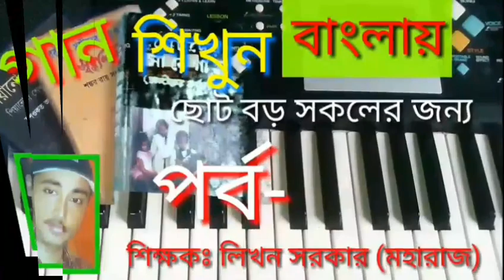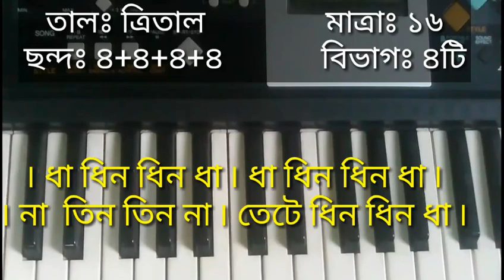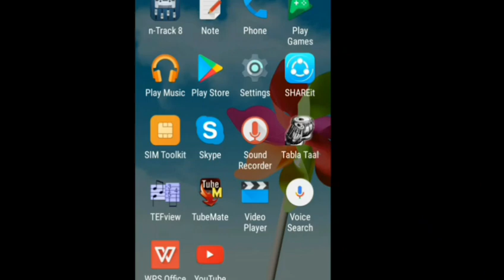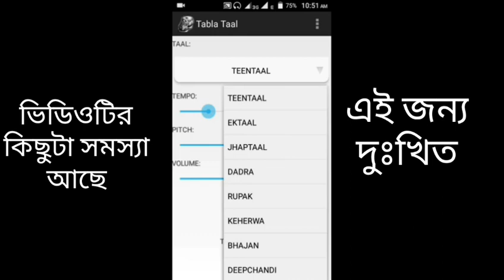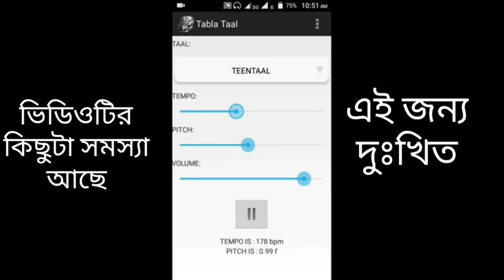সঙ্গীত শিক্ষার প্রথম ধাপ-৫; হারমনিয়াম শিক্ষা; Harmonium tutorial; Likhan Maharaj;GSB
শিক্ষকঃ লিখন সরকার (মহারাজ)   এবারের বিষয়ঃ-প্রয়োজনীয় তাল ও সারগাম-পাল্টা

বাংলা ভাষায় এটাই একমাত্র পূর্ণাঙ্গ সঙ্গীত শিক্ষার ইউটিউব চ্যানেল ৷ছোট বড় সকলের জন্য বাংলা ভাষায় সঙ্গীত শিক্ষা ৷ সকল প্রকার বাংলা গান এবং জনপ্রিয় হিন্দী গান শেখানো হবে ৷ Learn singing in Bengali.
হারমনিয়াম শিক্ষা, গান শিক্ষা, সংগীত শিক্ষা, Harmonium, keyboard, piano

gaan shikhun banglay, learn music in bangla, গান শিখুন বাংলায়